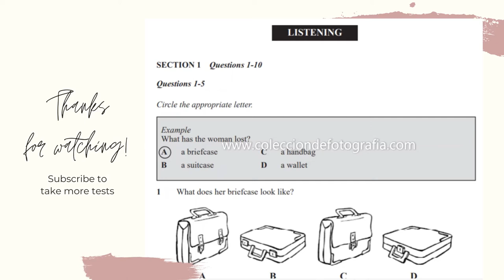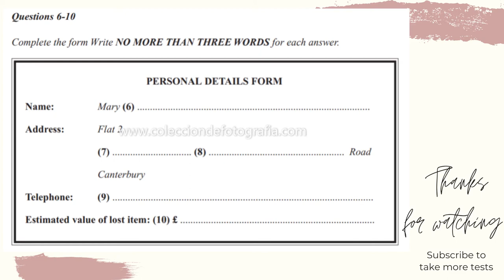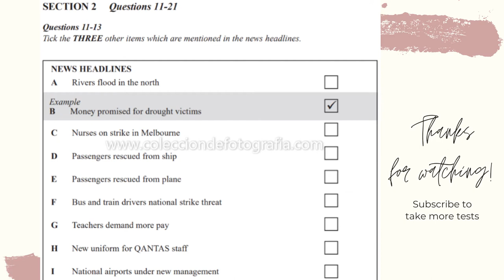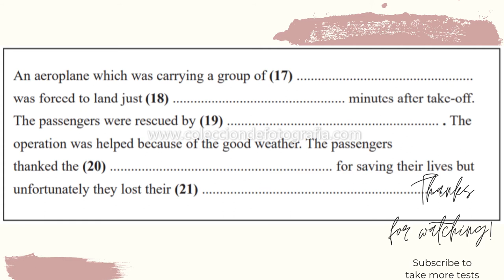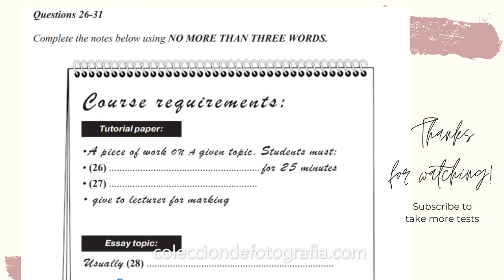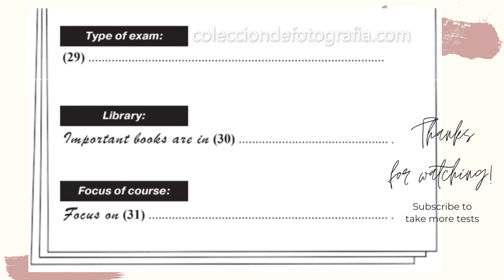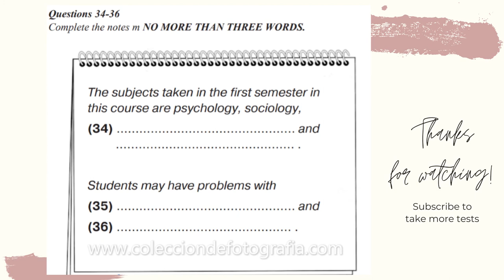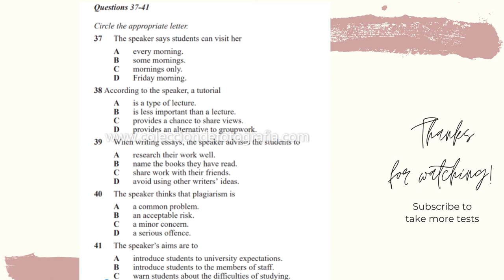IELTS 2020 - Stolen Briefcase Report| With Answers & Answer Sheet (below)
Listening Test (compilation)
IELTS

The IELTS Listening test will take about 30 minutes, then you will be given an extra 10 minutes to transfer your answers to the answer sheet.

There are four parts in this practice and you have to make sure you move swiftly from one page to the next so that your practice is as realistic as possible.

By the way, before you start, and write your answers on the question paper while you are listening, use a pencil. Take note to listen to the instructions for each section of the test carefully. Answer all of the 40 questions altogether. Each question carries one mark.

📍Questions?

Let's be SOCIAL F R I E N D S